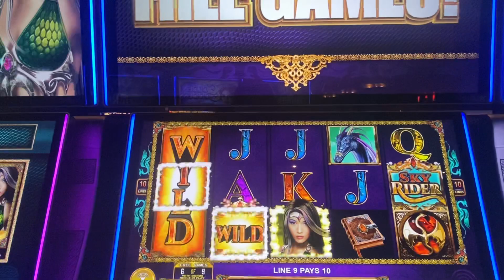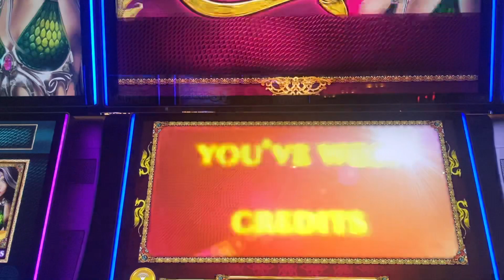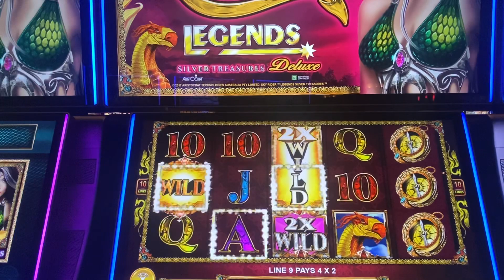Jugando $2,000 y miren lo ke paso igual ke la otra makina no funcionaba en san Manuel casino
Nos paso como con el gran la makina se la lío y no liso por un buen rato y des pues funsiono guuuuuau